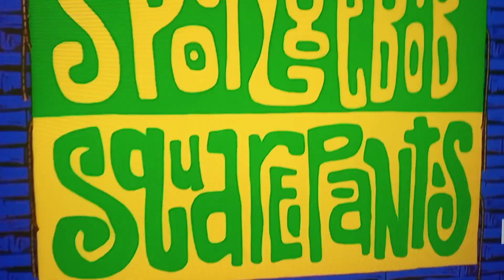SpongeBob SquarePants theme song 1999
SpongeBob SquarePants nick  nicktoons teennick paramount not low pitch